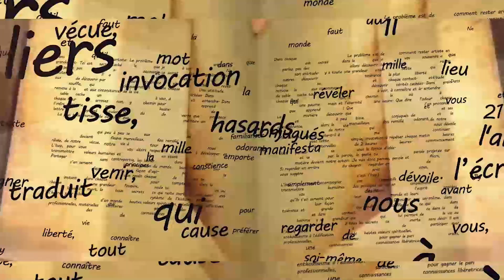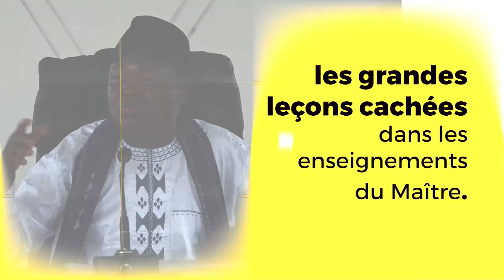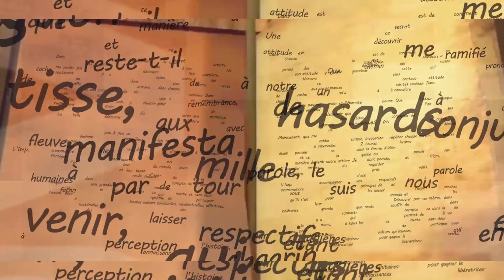LE MAITRE A DIT N°85 DU 23 03 23 PRESENTÉ PAR MAÎTRE MAHOUGNA JUSTIN DONGBEHOUNDE